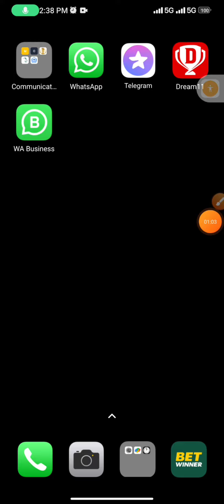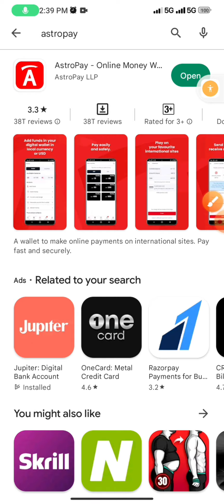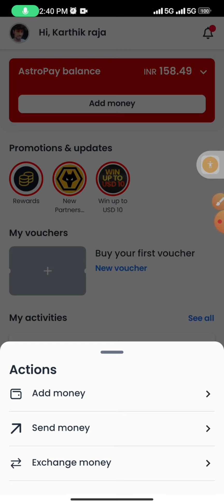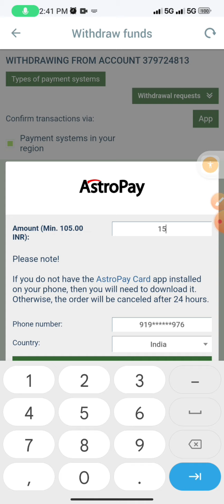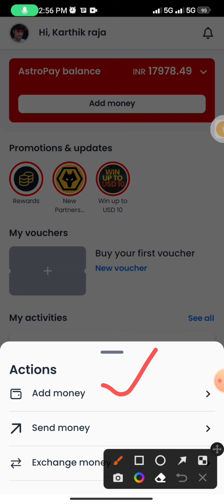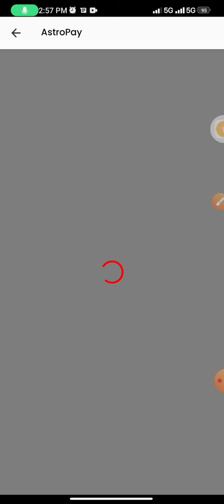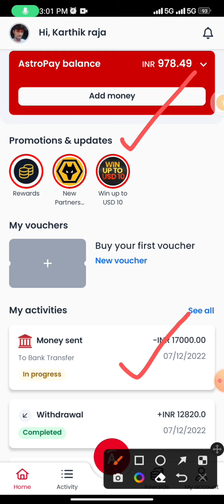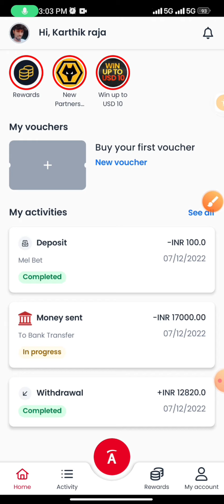ASTROPAY WITHDRAW EVALAVU EASYAH🙄🙄❗❗Edhu Theriyama pochaa Ethanai nalla🥲🥲Fast withdraw in Batting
MELBET NO.1 BEST APPLICATION FOR FAST WITHDRAW 👆👆👆

Melbet withdrawal proof, how to withdraw money from melbet | melbet withdrawal

MELBET WITHDRAW PROOF
MELBET LIVE WITHDRAW PROOF
MELBET INSTANT WITHDRAW PROOF

WHAT IS OVER UNDER AND UNDER IN BETTING
WHAT IS W1 AND W2 IN BETTING
WHAT IS BOTH SIDE GOAL IN BETTING
WHAT IS TOTAL GOAL IN BETTING
HOW TO PLACE BET IN BETTING APP

WHAT IS BEST BETTING APP
HOW TO USE BETTING APP

Melbet Payment Proof | melbet paytm se withdrawal kaise kare

melbet live withdraw proof melbet application melbet withdrawal time how to withdrawal in melbet melbet withdraw proof melbet withdrawal proof 2022 melbet withdrawal phone pay

melbet withdrawal,
melbet,
melbet withdrawal problem,
melbet withdrawal proof,
mel bet fast withdrawal,
melbet app,
melbet app kaise use kare,
melbet se withdrawal kaise kare,
melbet deposit,
melbet real or fake,
mel bet,
melbet withdrawal bank transfer,
melbet withdrawal time,
how to withdraw money from melbet,
melbet app withdrawal,
melbet deposit kaise kare,
melbet minimum deposit,
melbet review,
melbet deposit and withdrawal,
melbet bonus use,
melbet bonus use kaise kare,
melbet bonus withdrawal,
melbet deposit problem,
melbet hack,
melbet paytm withdrawal,
melbet withdraw,
parimatch withdrawal,
thimbles,
1x bet withdraw proof,
1xbet dice game tricks,
bet win app payment proof,
betway me deposit kaise kare,
betway withdrawal,
betway withdrawal bank transfer,
betway withdrawal proof,
full movies action tagalog dubbed,
melbat,
melbet app tamil,
melbet betting app,
melbet download link,
melbet fake or real,
melbet me bonus kaise use kare,
melbet me withdraw kaise kare,
melbet minimum withdrawal,
melbet se paise kaise kamaye,
melbet telugu,
melvet,
parimatch real or fake,
melbet withdrawal tamil proof
melbet deposit tamil proof.